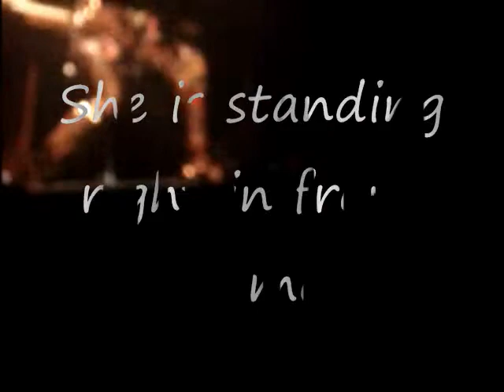Tori Amos let it be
tori